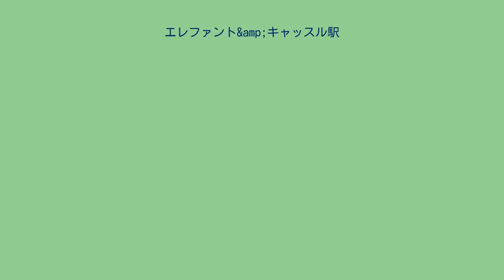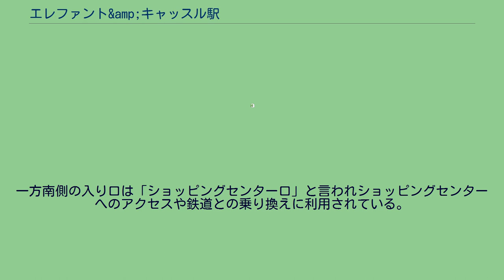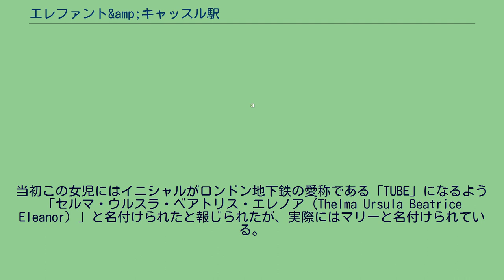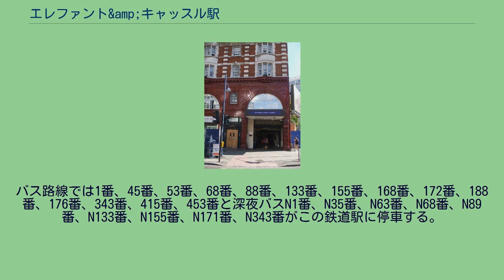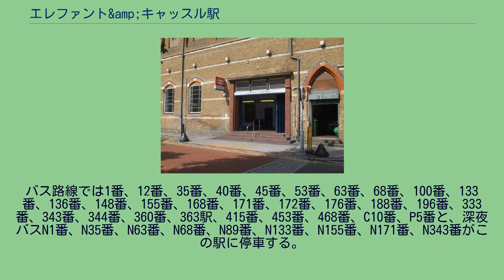エレファント&amp;キャッスル駅